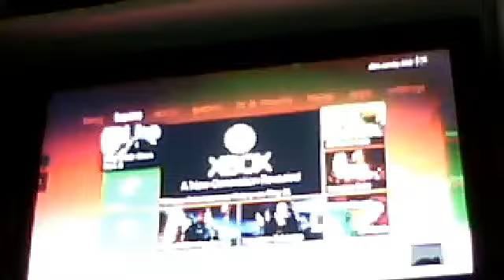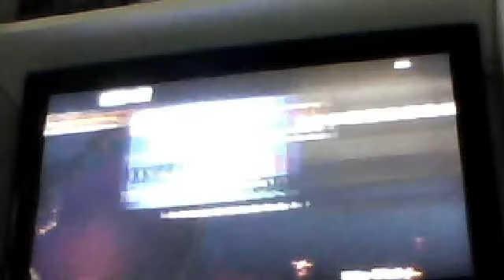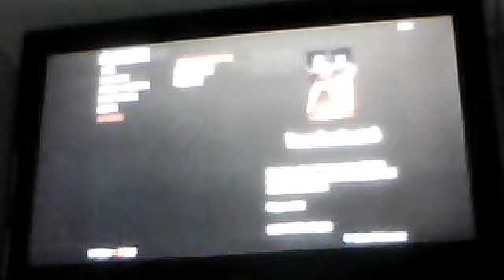BO2 multiplayer gameplay on encoere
This had to be done